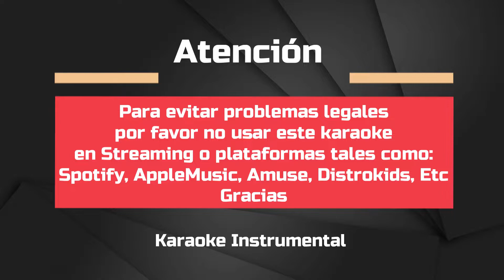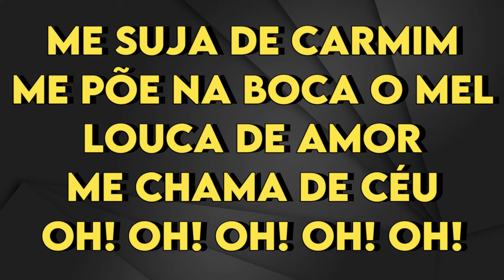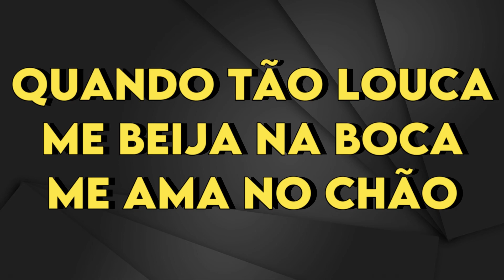Wando - Fogo e Paixão - karaoke Instrumental - Mujer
Wando
Fogo e Paixão - karaoke Instrumental
Tono Mujer (leer 👇🏻👇🏻👇🏻)
Key : Eb

Si podes usarlo en youtube Ig Facebook, o personalmente
Si no encuentras un tema y quieres que te lo armemos, escribinos a nuestras redes con el link que busques y te pasaremos un presupuesto